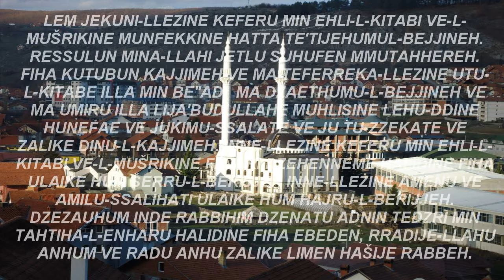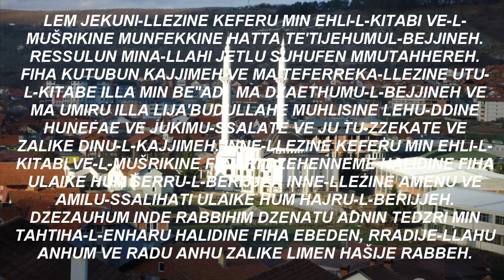SURA EL-BEJJINE Napisana Latinicom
krupanjskimedzlis.blogspot.rs/p/sure-iz-kurana-na-latinici.html
prevod